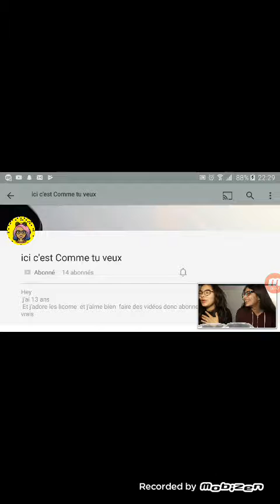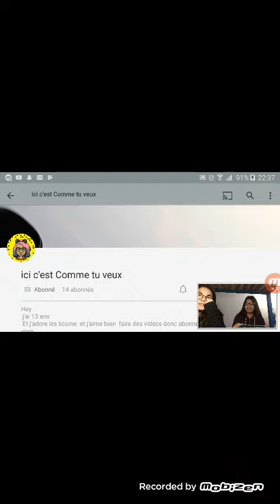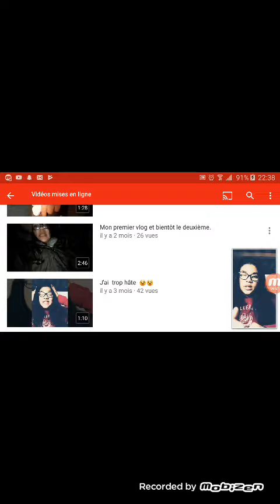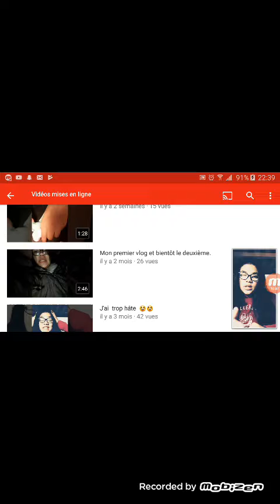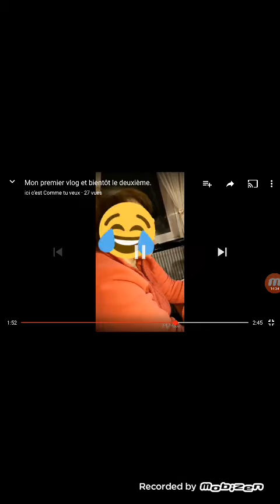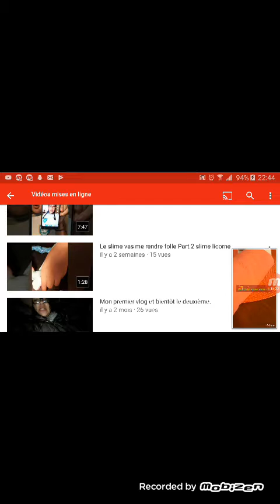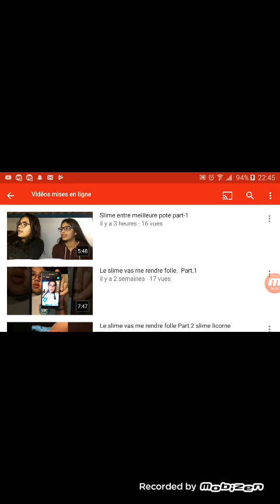réactions des vidéo de ici c'est comme tu veux sa tourne mal😨😱😅😂😃